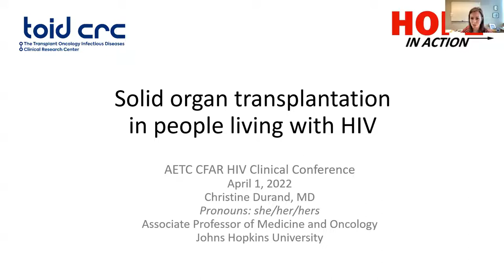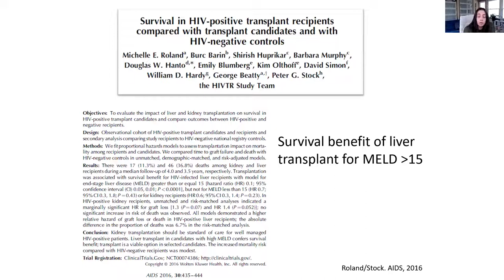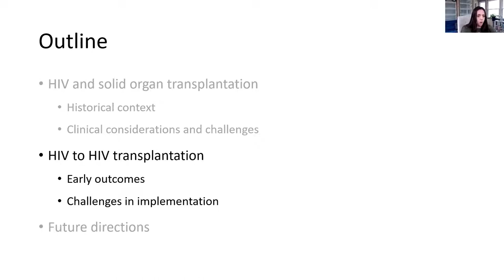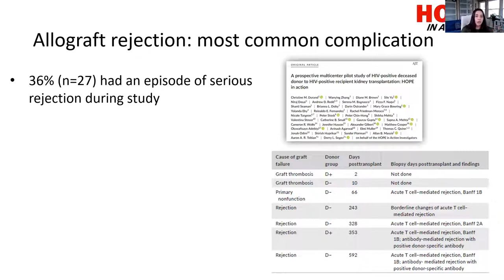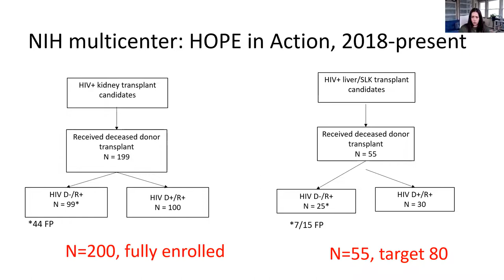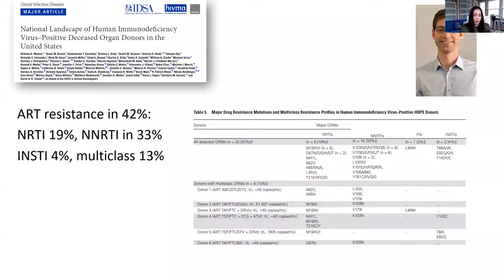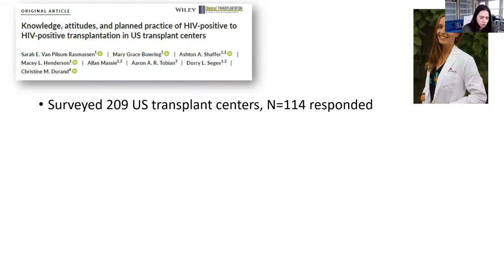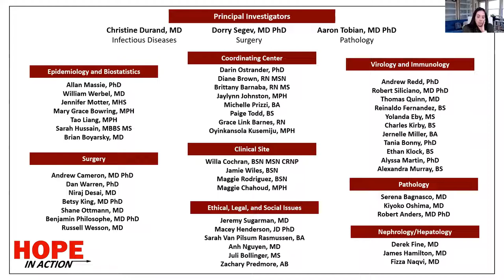April 1, 2022: Solid Organ Transplantation in PLWH - Durand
AETC/CFAR HIV Clinical Conference